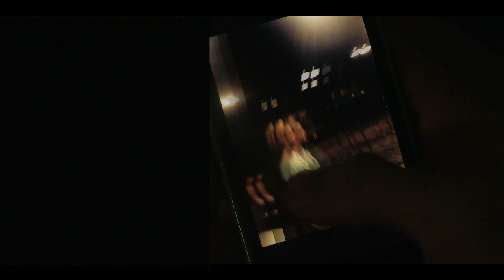Geneva High School STN 2014 Music Video